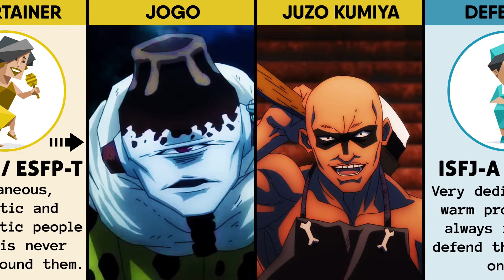Jujutsu Kaisen Personality Types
*All Videos in this Video are created by me (Mistente)

When creating such videos I use free images, edit them with Adobe Photoshop and Adobe After Effects for creation new kind of effects. It takes about 4 hours to create these videos so that my viewers can feel the work I did  and the video I created.